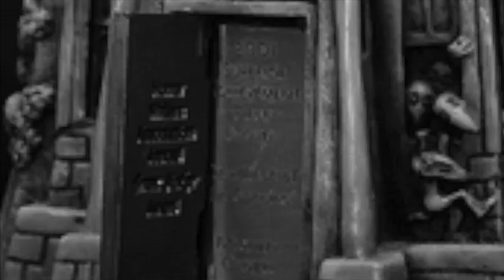StokerCon2016 trailer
Horror Writers Association presents the first Annual StokerCon, happening May 12-15, 2016, in Las Vegas!